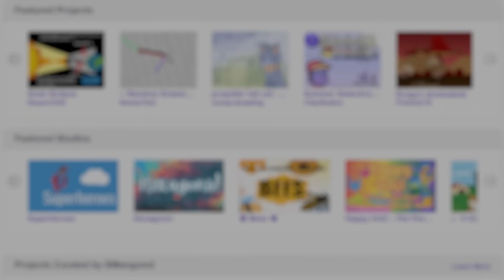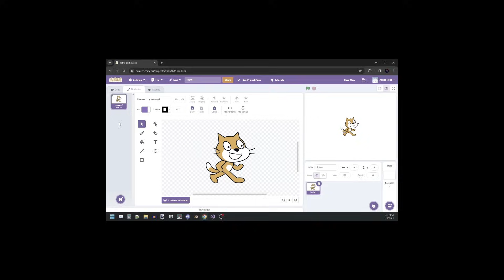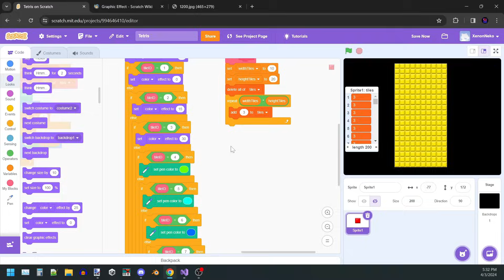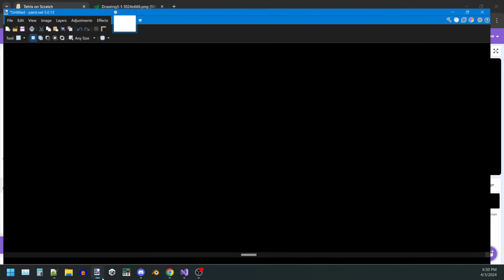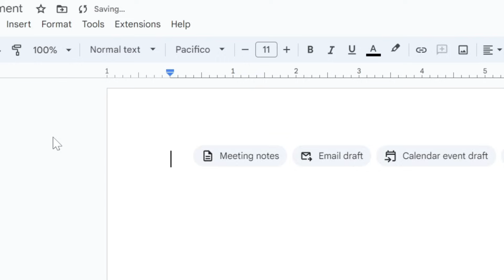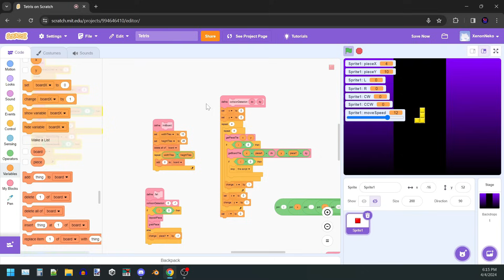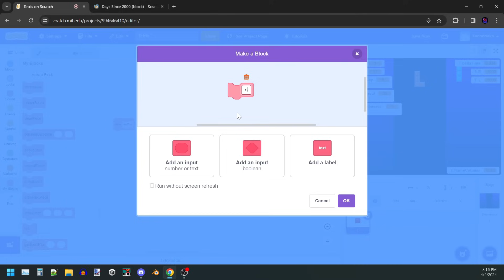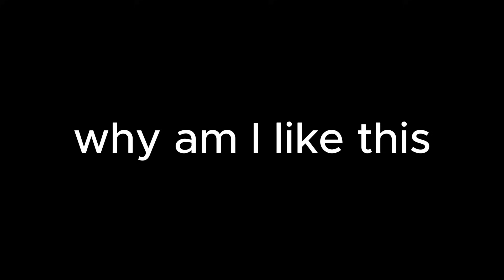I tried to make Tetris in Scratch